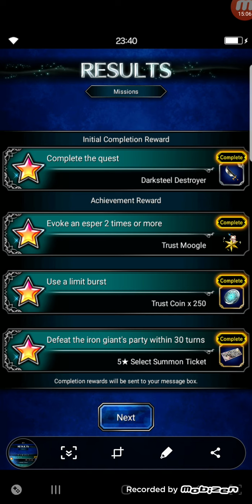FFBE - Scorn of Iron Giant All Missions with Karten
Ffbe latest scorn trial The Irion Giant